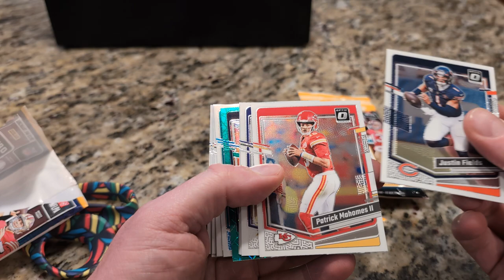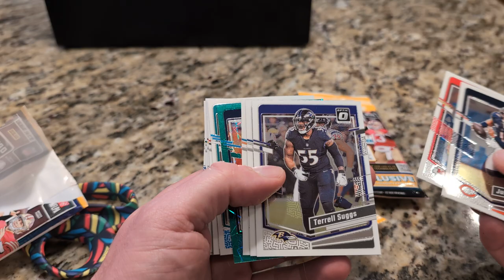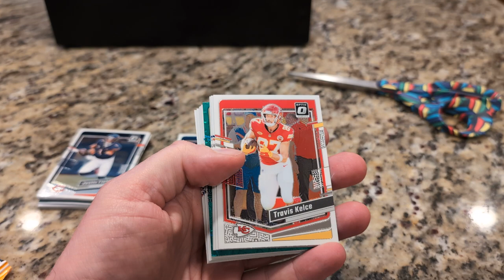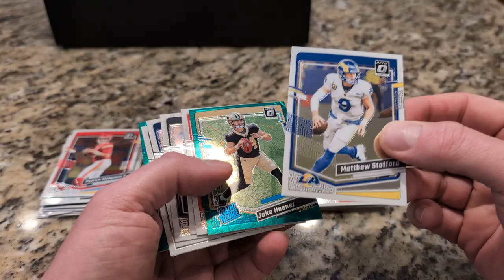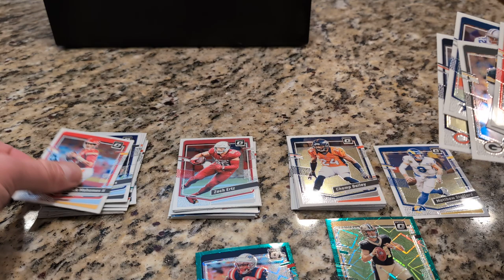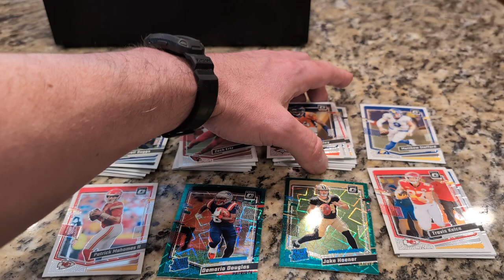Cards With My Son Ep. 3 - 2023 Donruss Optic Football - (3) Fat Packs and a RANT!🤬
What's up with new Football card pack/box pricing compared to Baseball?